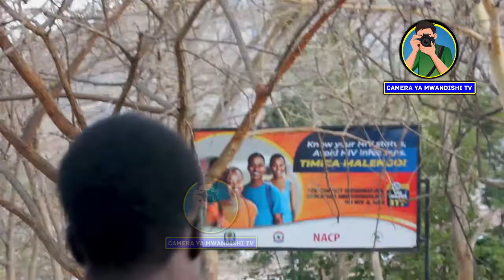Sikia Majibu Ya Kuchekesha Kutoka Kwa Wanafunzi Hawa, Kuhusu Swali Hili.